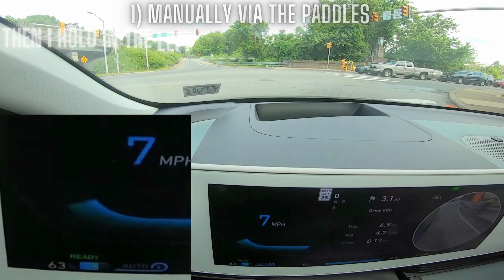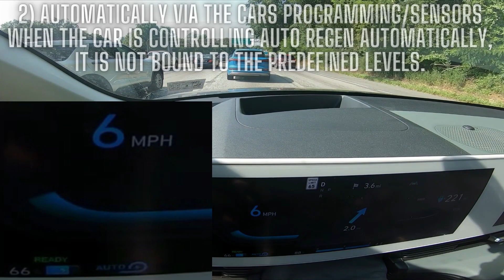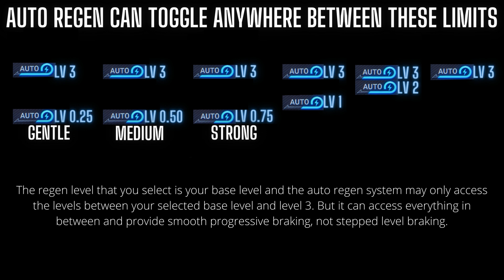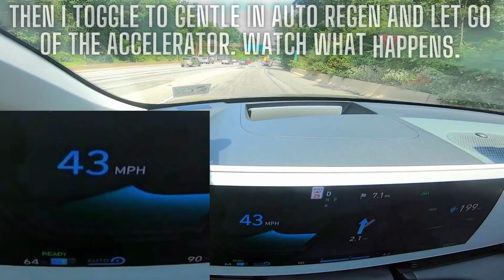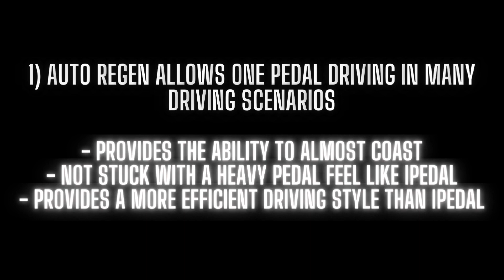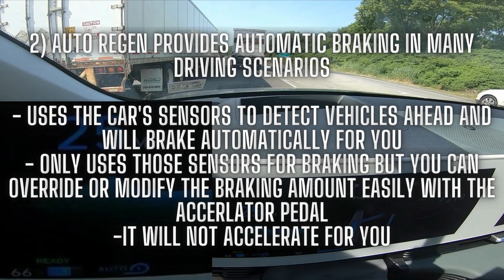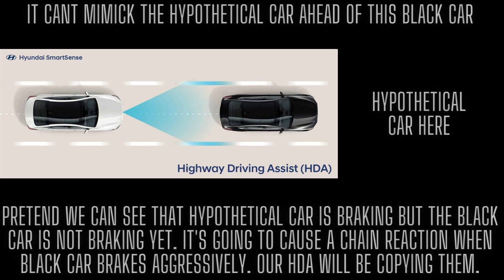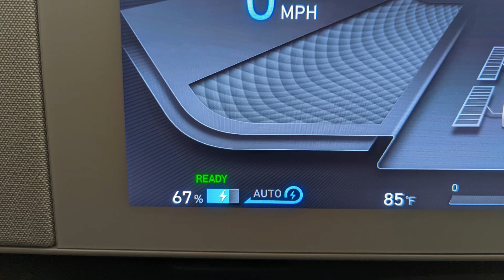Hyundai Ioniq 5, EV6, GV60 - Auto Regen PART 2 (What Does It Do? When To Use It?)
Part 1 was the intro to get you familiar with the basic rules and parameters of auto regen. Part 2 is the real world application part of it where you start seeing what it can do and when I like to use it. Part 3 coming soon which will show some more real world usage and explanations plus some final thoughts.

If you haven't watched Part 1 and are confused about how to access Gentle, Medium or Strong which I called the hidden levels, then that's your hint to go back and watch Part 1.

Looking for one pedal driving but don't want the heavy pedal feel of I-Pedal? Prefer the one pedal driving style but don't want to lose efficiency because your AWD model can't disengage the front motor at higher speeds? The answer is AUTO REGEN!

For those of you who watched Part 1, any success using auto regen?

My favorite accessories:

Universal cut to fit floor mats - extremely affordable compared to the custom fit liner options, provides really good coverage. Only $35!

Suction Phone Mount (pincers style) - I like having my phone near the cupholders but not in the cupholders and this accomplishes that

Suction Phone Mount (magnet style) - I like having my phone near the cupholders but not in the cupholders and this accomplishes that

Remote Key Fob Case/Cover - my personal pet peeve is wanting to keep my car keys looking like new, this case looks good while offering a slim profile

Neck pillow - set of 2 neck pillows that help fill that gap and provide a better resting angle, also wipes clean easily!

Seat cleaner and protector - watch Bjorn Nyland's video for more details about it!

OBD2 Bluetooth reader - affordable with great reviews

AOSK/BestEVMod Accessories

Center armrest organizer

Morse code emblems for front & back